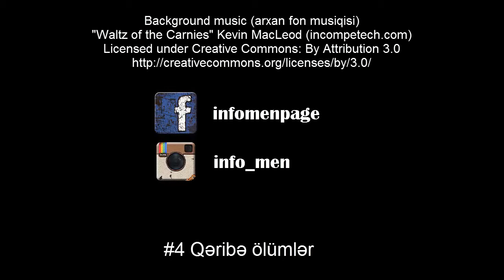İnfoMən #4 Qəribə ölümlər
Bu hissədə biz qəribə şəkildə ölmüş insanlar haqda danışacayıq.
Salam. Bu bizim 4-cü işimizdir. Ümidvarıq ki, Sizin xoşunuza gələcək. Növbəti seriyanın çıxmağı isə Sizin
 #4 Qəribə ölümlər ,  #4 Qeribe olumler , #4 qeribe ölümler